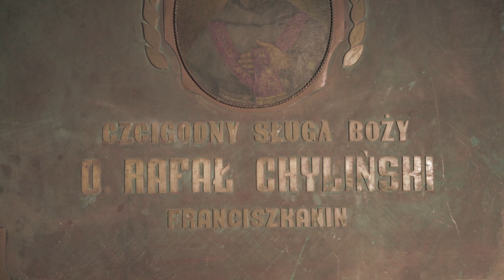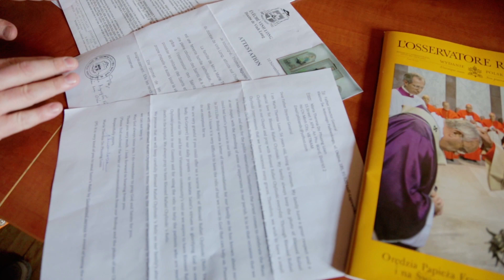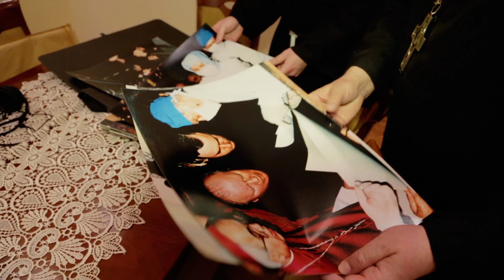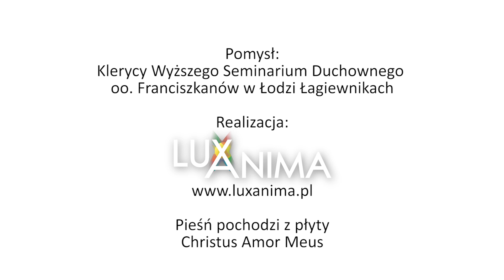Bł. Rafał Chyliński OFMConv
Film przedstawiający postać franciszkanina, bł. o. Rafała Chylińskiego OFMConv.